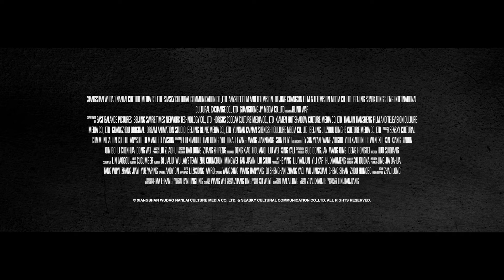BLIND WAR Official Trailer | Coming to Hi-YAH! January 5 | Starring Andy On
After breaking protocol during a surprise courthouse siege that leaves him permanently blinded, a SWAT captain retires from the force in disgrace. But while he adjusts to his new reality as a civilian, his beloved daughter is kidnapped, forcing him to seek out an unlikely ally to help him pursue justice from the shadows.

Directed by: Suiqiang Huo
Cast: Andy On, Li Zixiong, AMRO, Yang Xing, Wang Hanyangm, Qi Shenghan, Zhang Yaqi, Wu Jingxuan, Cheng Sihan, & Zhou Hongbo

ABOUT Hi-YAH!:
Hi-YAH! is the premier platform for streaming martial arts and Asian action movies in the United States. Hi-YAH! provides hundreds of hours of high-quality, commercial-free kung fu favorites with a slate of exclusive and non-exclusive content that is refreshed monthly. Hi-YAH! is available through app stores for devices including iOS, Android, Roku, and Amazon Fire TV.